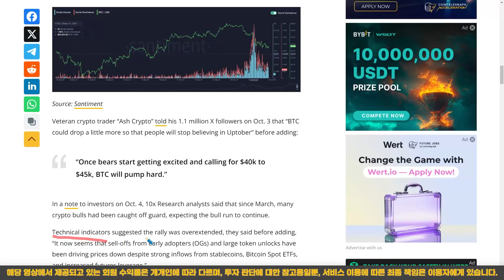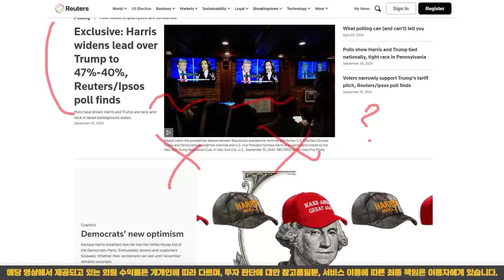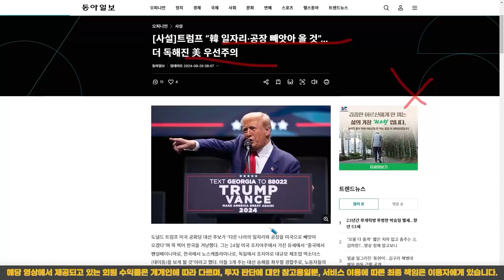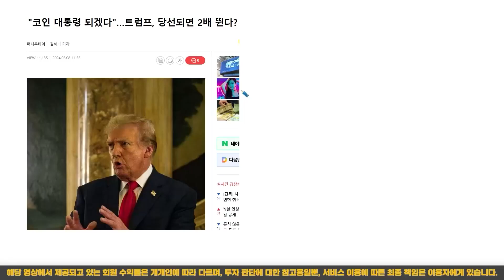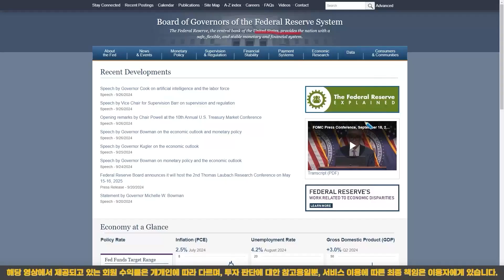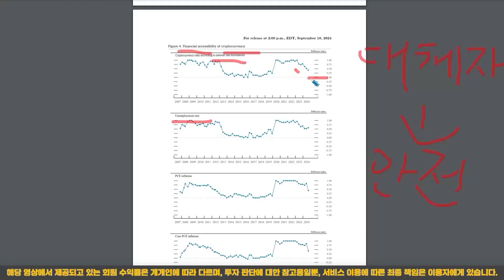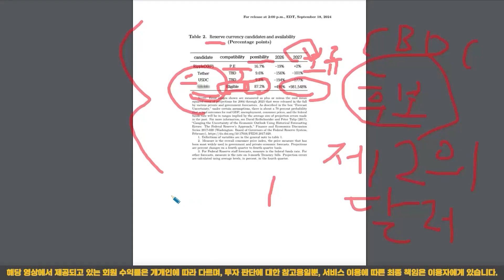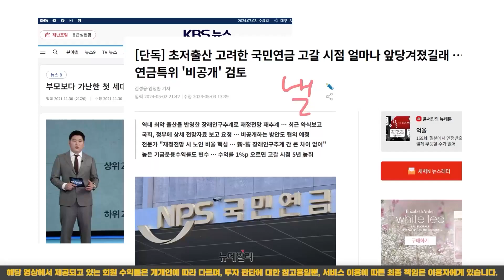[ 비트토렌트 ] 99만원 사놓으셨나요? 또갑니다~